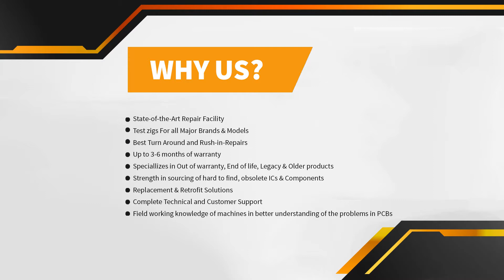Repair of Weir SMM 50 15 Power Supply | Advanced Micro Services Pvt. Ltd.